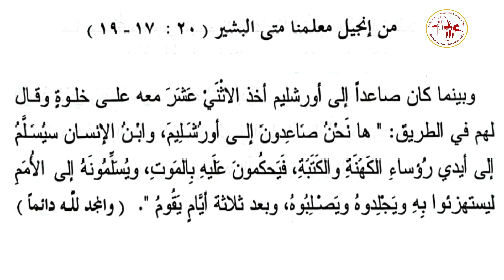إنجيل باكر | يوم الأربعاء من الأسبوع الثالث من الخمسين المقدسة